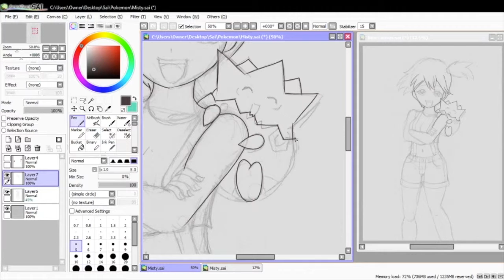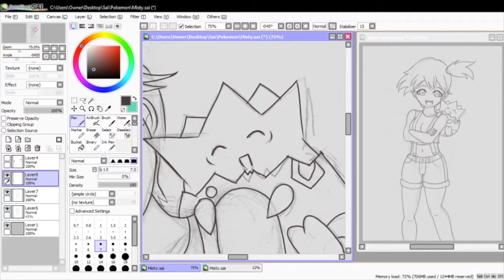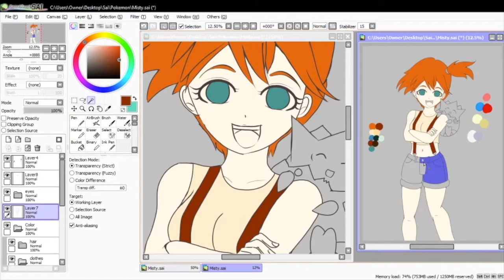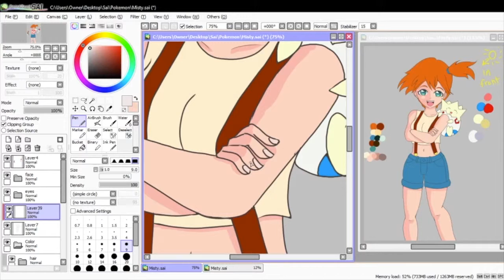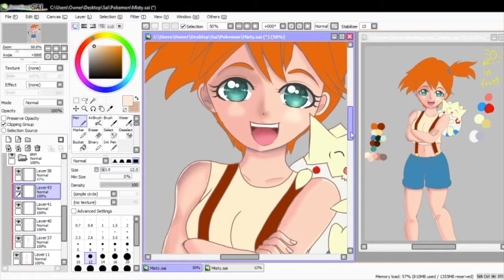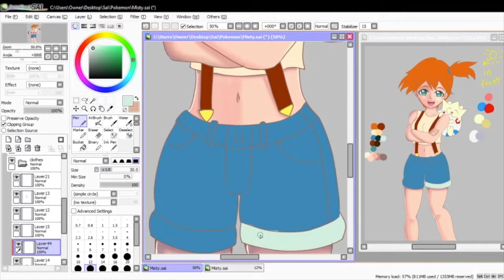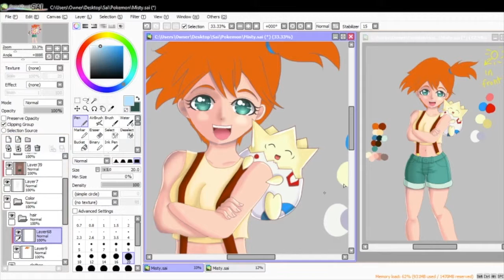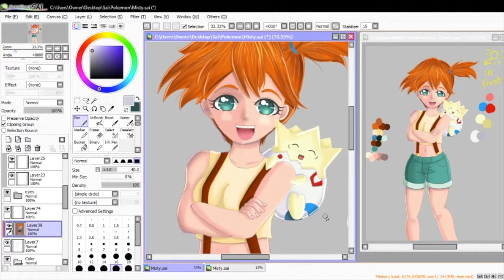【KristiQ92】 Misty & Togepi from Pokemon «SpeedPaint»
Hey there!
I originally wanted to use my Misty/Togepi sketch as a copic illustration, but I decided to start it off as digital art. I will most likely do a copic illustration of this sketch in the future, but please enjoy my Misty &Togepi digital art speed paint.

❖Music❖
⎡✧Pokemon GO - Trap Remix
⇀ By WavE Music

✧He Drives Me Crazy
⇀Performed by Johto, Shauna McCoy as Misty's voice

✧Misty's Song
⇀Lead vocal: Yvette Laboy
⇀BG vocals: Russell Velázquez, Sharon Bryant, Elaine Caswell, Ken Cummings
⇀Guitars: Glen Sherman
⇀Co-produced and arranged by Ken Cummings

✧Misty Most of All
⇀Sung by Rachel Lillis
⇀Written by Joe Garrity, Norman J. Grossfeld, and John Siegler⎦